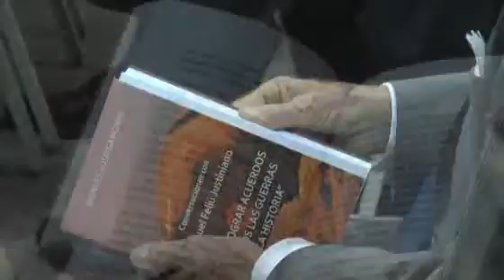En Sonami lanzaron libro sobre Manuel Feliú